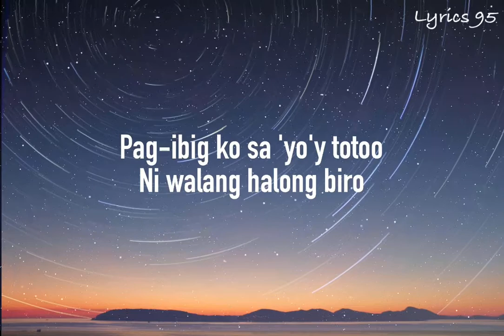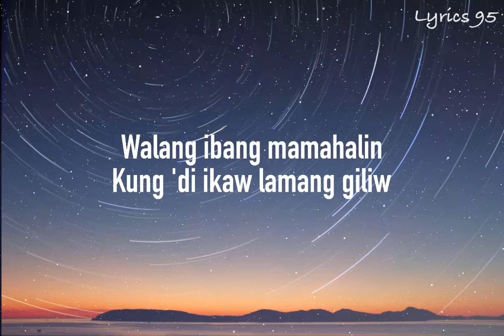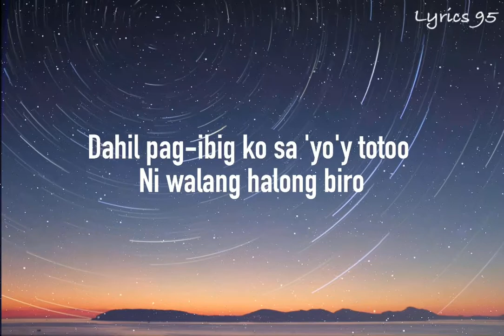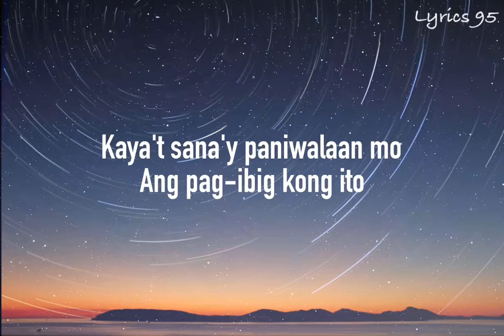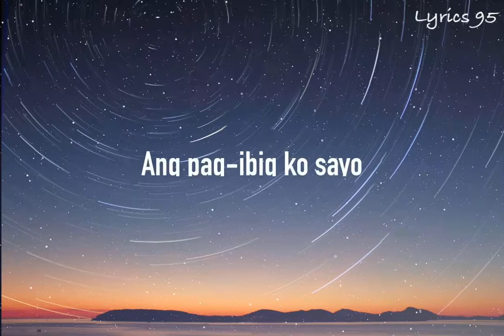Paniwalaan Mo Lyrics (Cover By Arthur Miguel)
Song by Daniel Padilla
Cover By Arthur Miguel